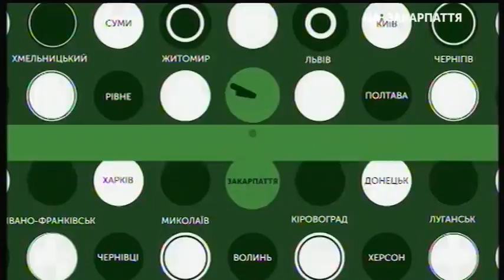08.01.2019. Новини. 7:30